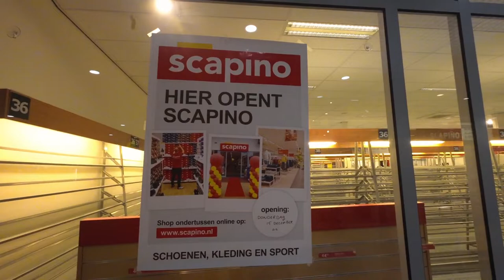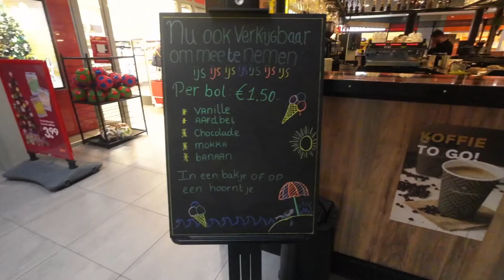Shopping center stationsplein Hulst Netherlands open 7/7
Discover the shopping center, open 7/7 just 5km from the Belgian border! Bus 43 from Belgium Sint Niklaas on Sundays to Hulst , € 1.7 rate. On other days you can also travel with the Flemish buses to Hulst ! Buy a 10-ride ticket and for return the bus runs until just after 8 p.m.